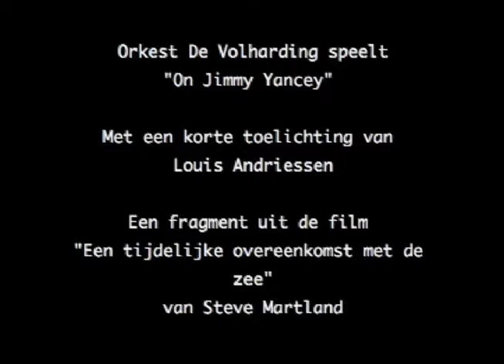Orkest De Volharding "On Jimmy Yancey"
Orkest De Volharding speelt “On Jimmy Yancey” van Louis Andriessen.
Een fragment uit de film “Een tijdelijke overeenkomst met de zee” van Steve Martland

Orchestra De Volharding joue "On Jimmy Yancey" de Louis Andriessen.
Un fragment du film "Un accord temporaire avec la mer" par Steve Martland

Orchestra De Volharding plays "On Jimmy Yancey" by Louis Andriessen.
A fragment from the film "A temporary agreement with the sea" by Steve Martland